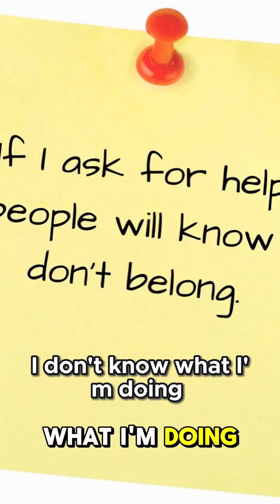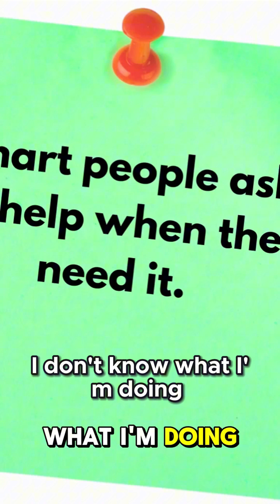Ask for Help It's a Sign of Strength!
🎯 Ready to beat self-doubt — for real?

We create content that helps you recognize, challenge, and overcome self-doubt in STEM and beyond.

🎓 BRAVE Scholar Series — spotlighting trailblazing STEM voices
🧠 Workshops — actionable lessons to shift your mindset
📺 Sitcom Deep Dives — exploring confidence through Black television